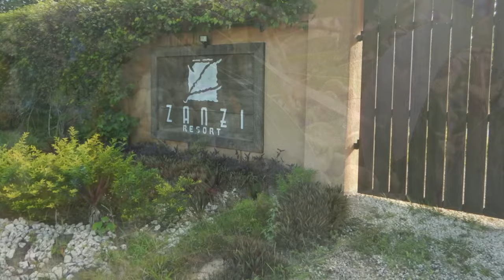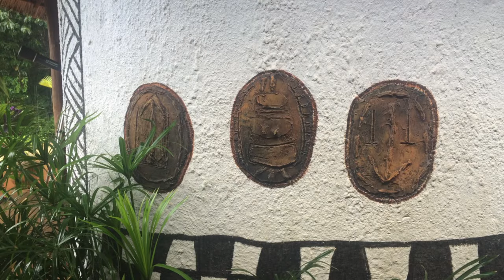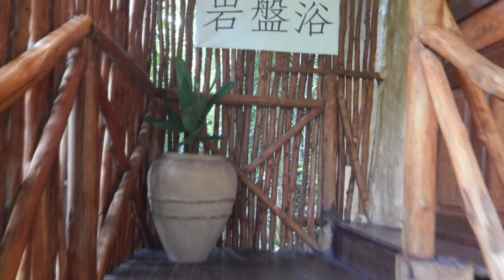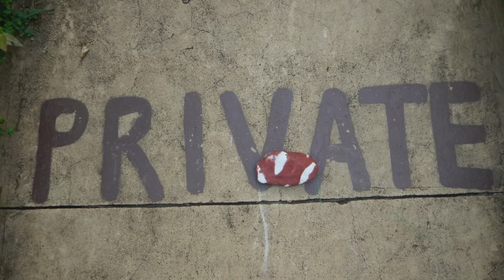Zanzi Resort Zanzibar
A great resort in Zanzibar, where we stayed in April 2016.
Photos: Nicholas Horsburgh
La Ruinas En Mi Miente. SOROYA
Timbalada. O.S.
No Sant. WASIS DIOP FEAT
African Soul. HAMID BAROUDI